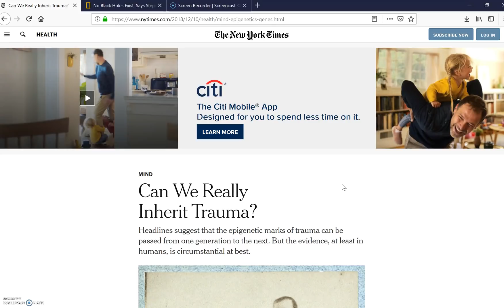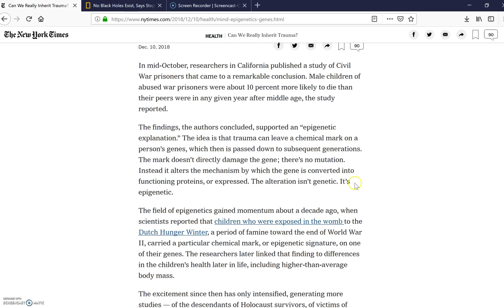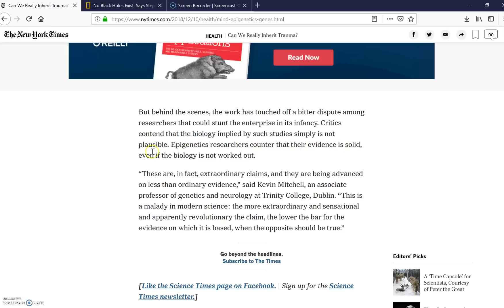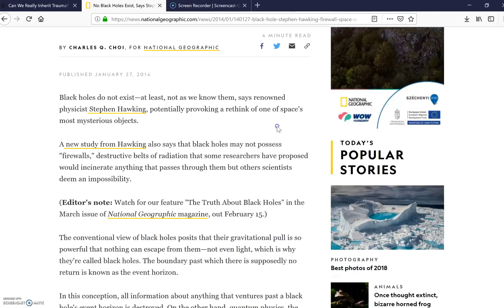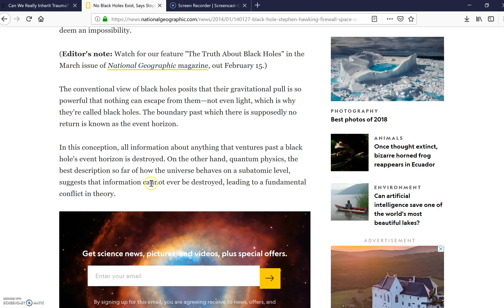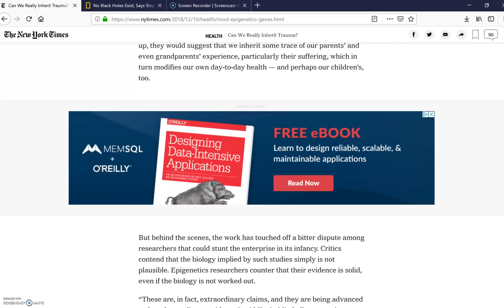TRAUMA IS PASSED DOWN